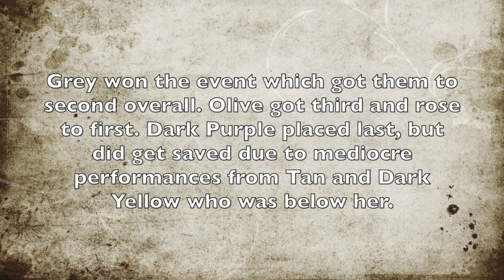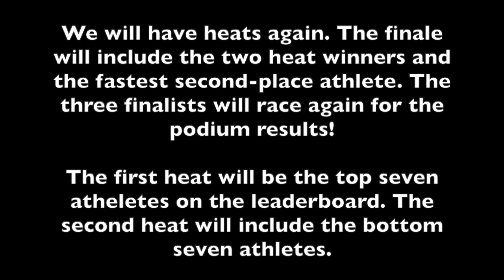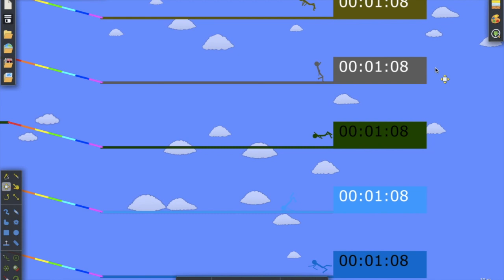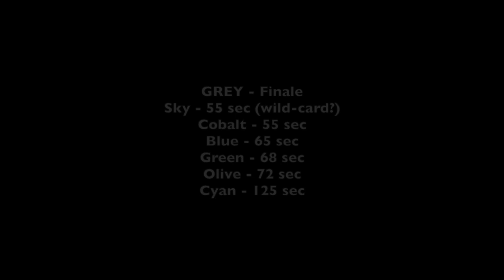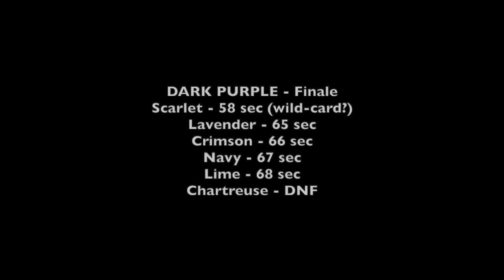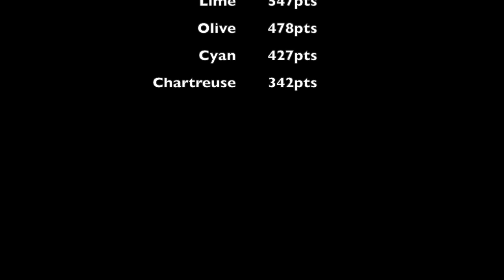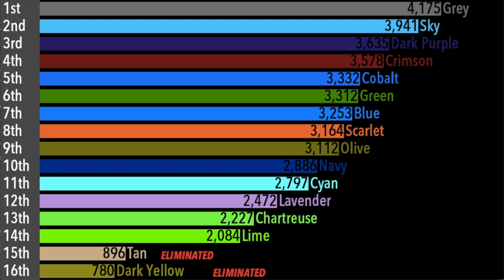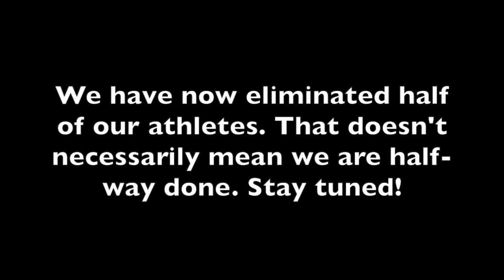Algicosathlon Day 7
We hit day seven where we drop out count to 12. We have a double elimination because of your voting points. Your voting either benefited athletes or hurt them.

FIND ME!